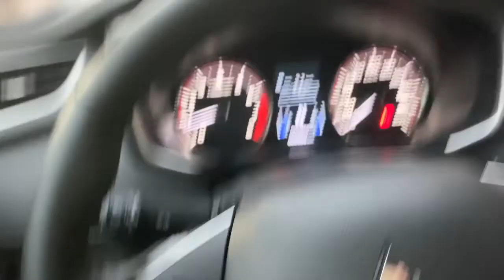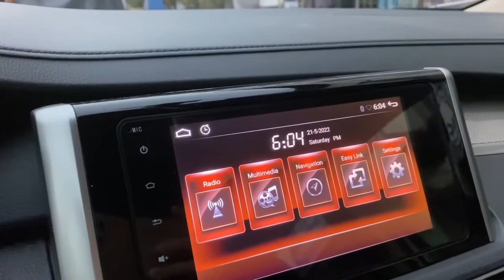PASYAL KO KAYO SA, RONAC ART CENTER